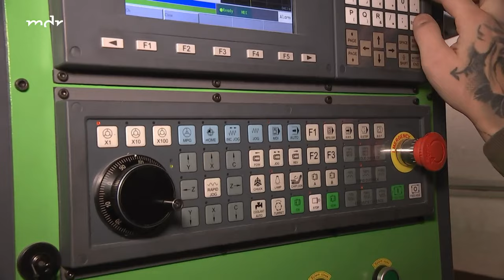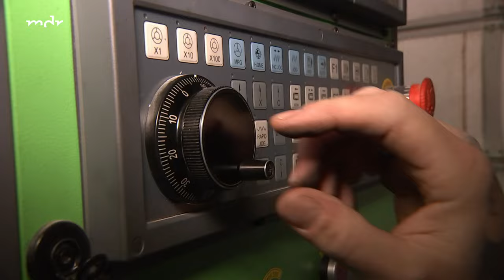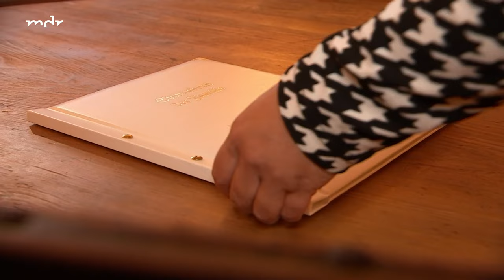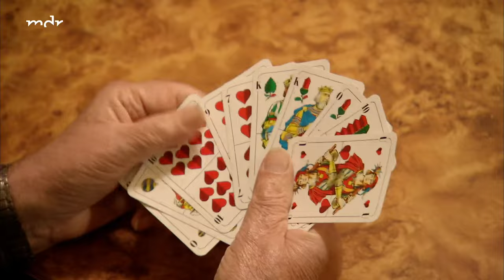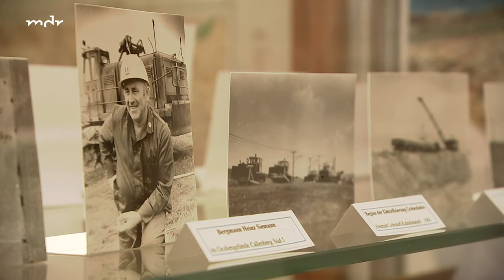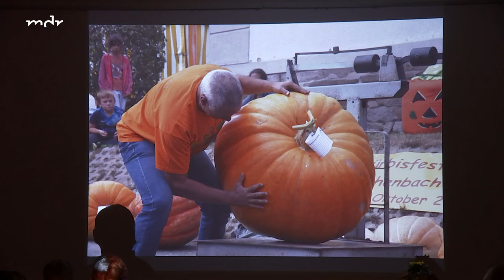Reichenbach | Unser Dorf hat Wochenende | MDR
Reichenbach im Landkreis Zwickau ist eine wahre Hochzeitshochburg. Bis zu 50 Mal im Jahr wird hier geheiratet – mit minutiös geplanter Feier in einer eigens dafür errichteten Hochzeitskapelle. Und das bei nur 700 Einwohnern! Doch das ist längst nicht die einzige Besonderheit im Ort.

Reichenbach ist ein Dorf in der Gemeinde Callenberg und ebenfalls bekannt für die Fingerfertigkeiten der Einwohner. Schneiderin Nicole Schramm näht märchenhafte Kleider, die 82-Jährige Jutta Plötner steht beinahe jeden Tag an der Drechselbank, um Weihnachtsschmuck zu bauen und Tätowiererin Linda Lehnert sticht phantastische Bilder in die Haut ihrer Kunden.

Es gibt einen Gasthof, der seit nunmehr 40 Jahren in Familienhand ist – frisch herausgeputzt und trotzdem urig. Der Skatclub trifft sich hier schon seit Jahrzehnten. Der Heimatverein zieht die Strippen, wenn es um Feste und Feiern geht. Auch eine Mineralienausstellung betreuen die Mitglieder. In Reichenbach wurde einmal Nickel abgebaut. Und klar: auch die Herren im Dorf wissen mit Werkzeugen umzugehen. Felgen teurer Sportwagen werden hier veredelt und ein Dachdecker, der Vizeweltmeister ist, lebt auch in Reichenbach.